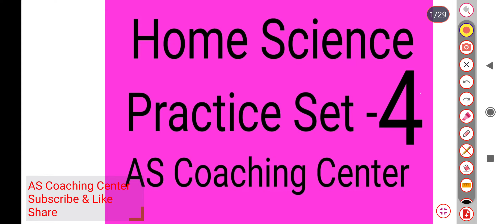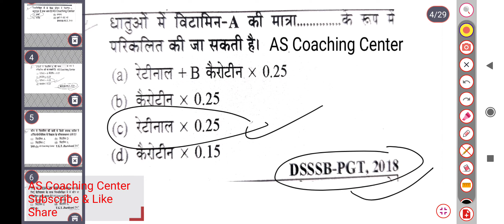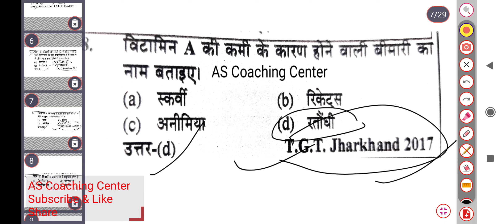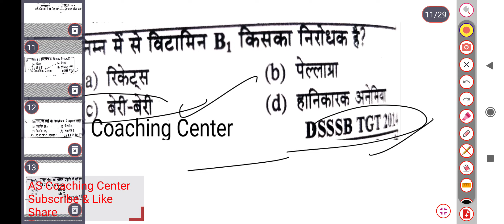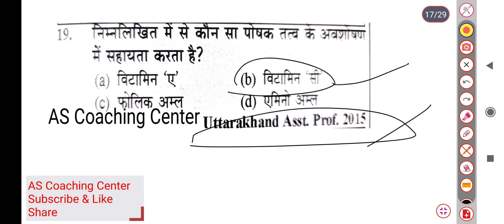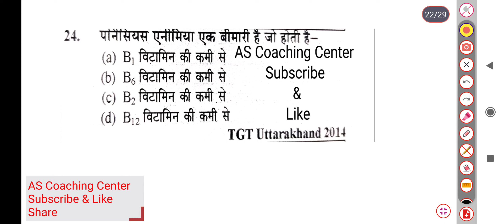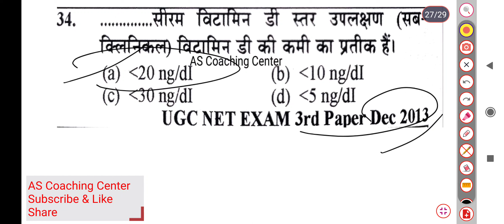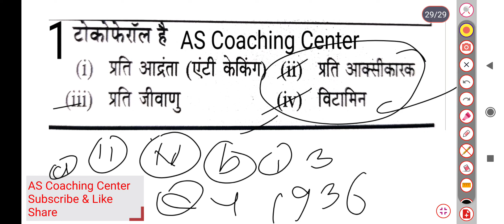Home Science Practice Set - 4 Topic - Vitamin ( Lab Assistant TGT PGT GIC LT NET )